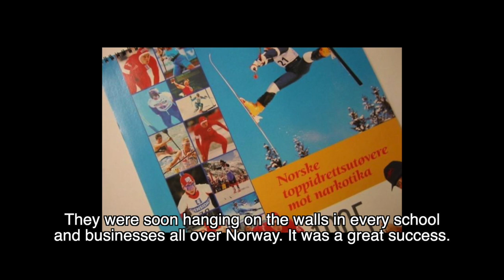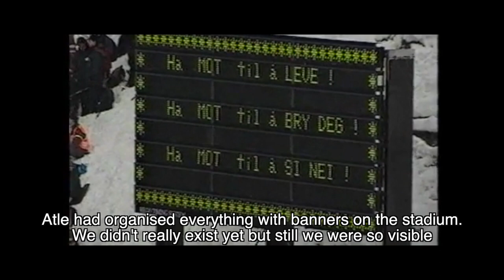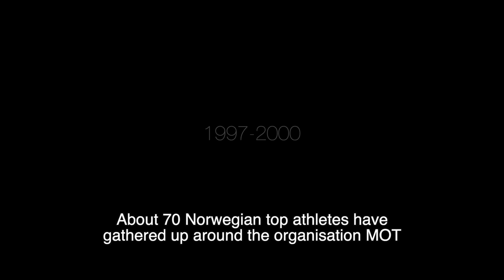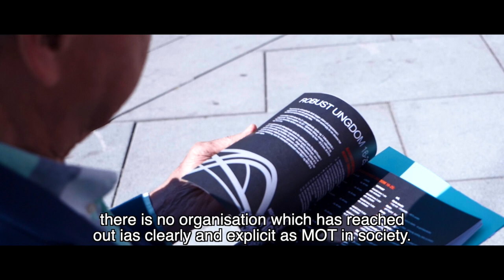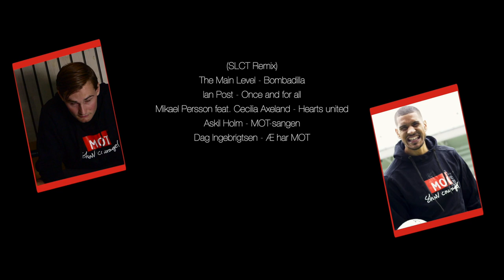The First 10 000 Metres - A MOT Documentary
Follow MOT's journey from 1994 to 2019.